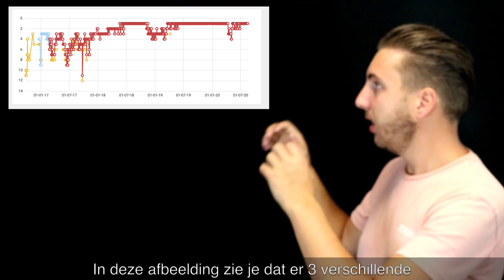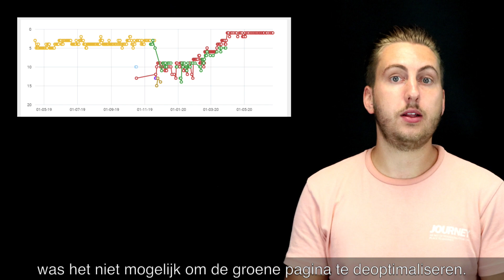Interne concurrentie met SEO, hoe los je het op?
Met twee pagina's scoren op je belangrijkste zoekwoord in Google. De droom van iedere SEO-specialist.

Of toch niet?

Bij zoektermen met een hoog zoekvolume en dus een hoge concurrentie zal je zien dat scoren met twee pagina's voor dezelfde zoekterm zal resulteren in een lage gemiddelde positie.

Je ziet vrijwel nooit één website scoren op positie 1 en 2 op zoektermen met een hoge concurrentie.

De reden? Interne concurrentie, ook wel keyword cannibalisation genoemd.

Maar hoe los je dit nou precies op?

In deze video sta ik stil bij 3 manieren om het op te lossen, en laat ik zien wat voor effect dit heeft in Google.